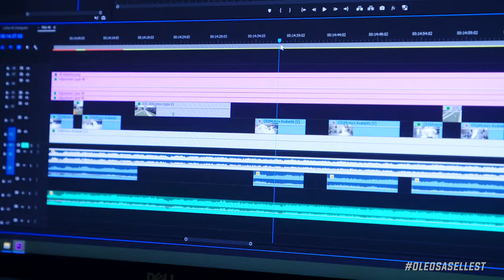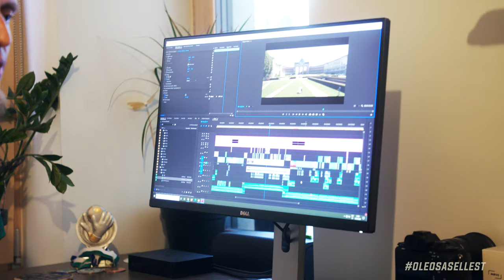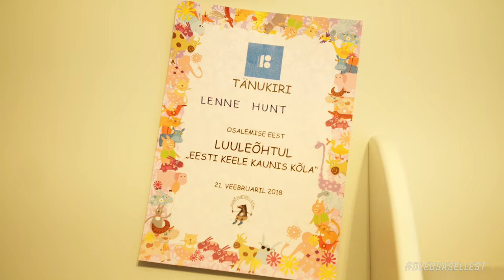Mängupäev on Flora fännide jaoks pidupäev! [EST, ENG subtitles]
Minidokumentaal ühest perekonnast, kes on läbi ja lõhki jalgpalliga kokku põimunud ning elab oma lemmikmeeskonnale FC Florale kaasa nii staadionil kui teleri vahendusel!